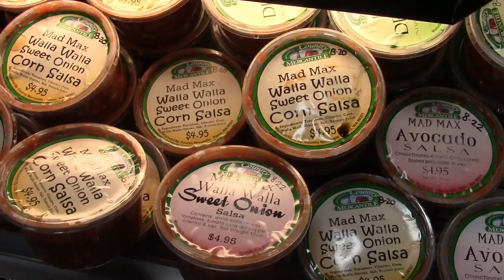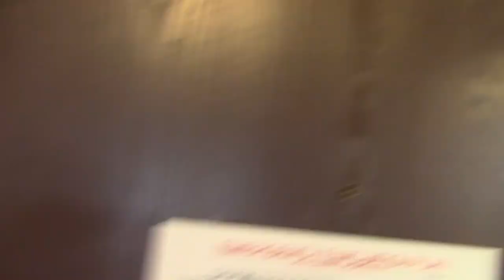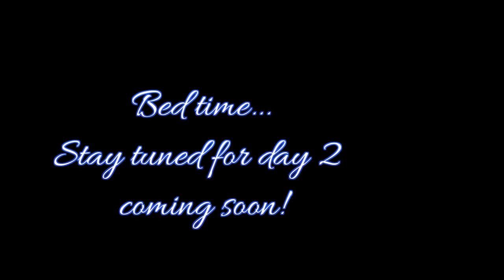Road Trip - Canada bound Day 1 Part 2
We stopped at our favorite shop, the Country Mercantile in Pasco WA, and then spent the night in Spokane WA. Tomorrow we drive the rest of the way to our family reunion in Canada!